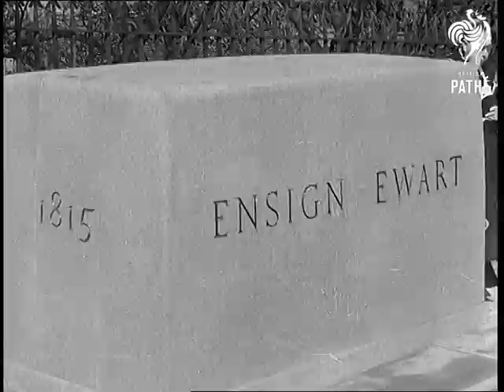Ensign Ewart Memorial In Edinburgh Lner (1938)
Edinburgh, Scotland.

Various shots of a ceremony Edinburgh Castle Esplanade to mark the unveiling of a memorial to Ensign Ewart who was a hero at the Battle of Waterloo.  Soldiers of the Scots Greys march past the crowds of people then Field Marshall Sir Philip Chetwode unveils the stone memorial.  Several wreaths are laid at the base by veteran military men.
 FILM ID:961.5